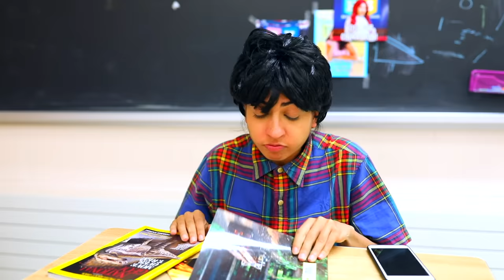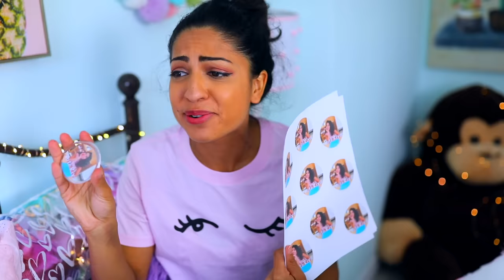HIGH SCHOOL PRESIDENTIAL ELECTIONS *Sabotaging My Enemy's Campaign*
It is time for the Beverly Valley High School Council Elections! Riya and Cinnamon both want to become president of Beverly Valley High, but who will become the new high school president? Both try to sabotage and spread rumours about each other.